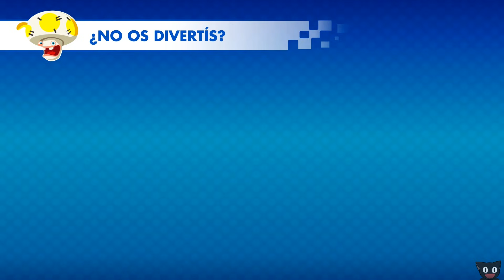¡El cochecito mortal! - #36 - Mario + Rabbids Kingdom Battle en Español (Switch) con Naishys